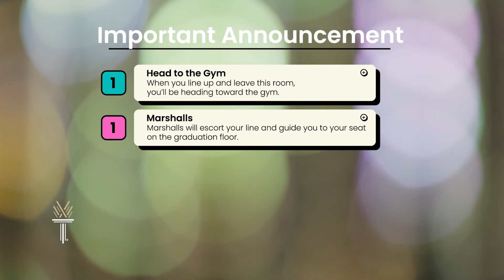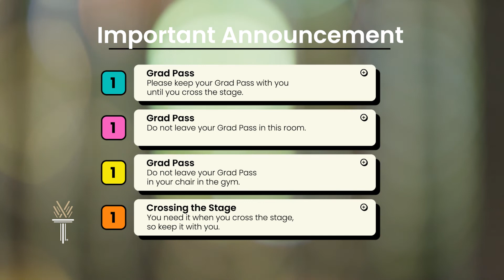Wake Tech - Brian Gann Graduation Message